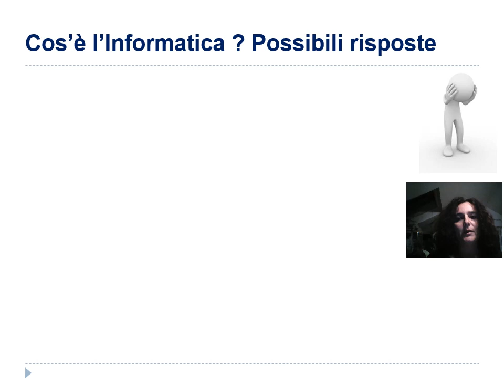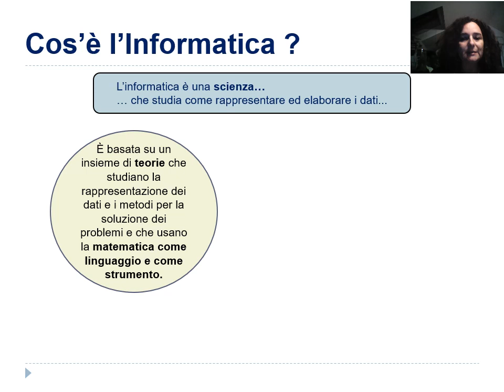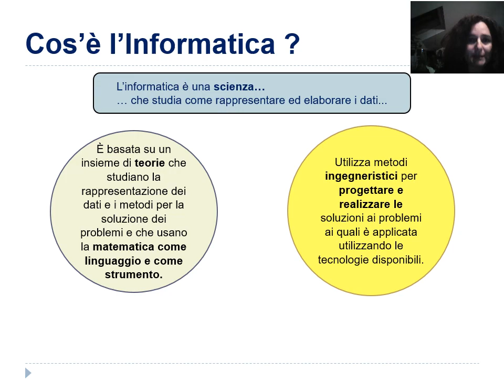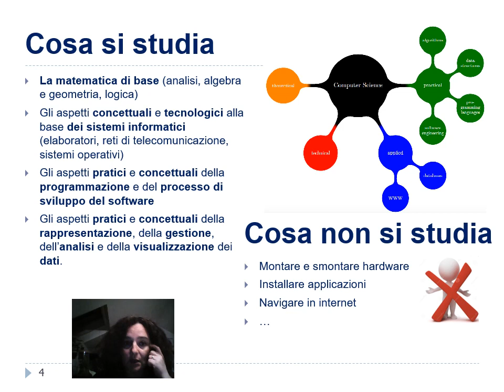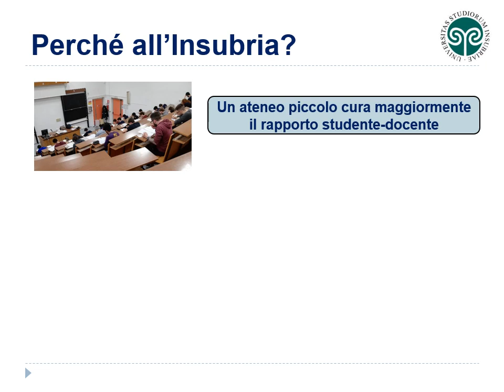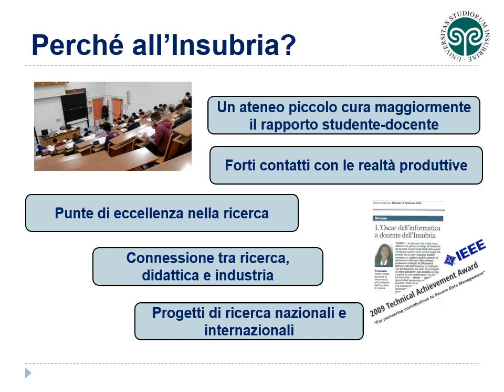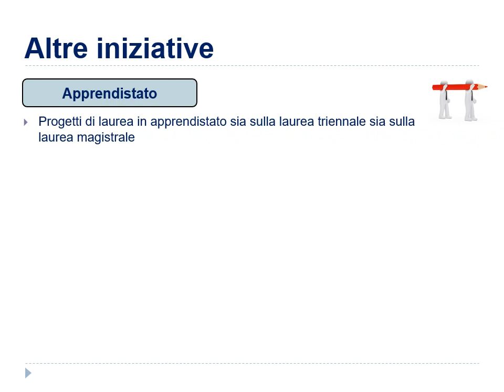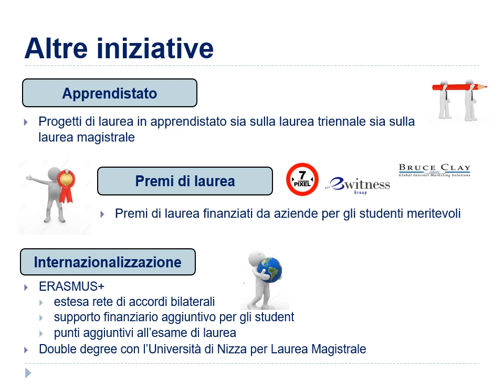Informatica: presentazione del corso